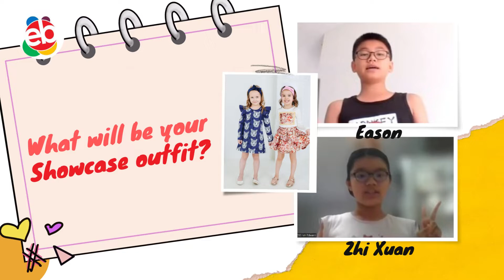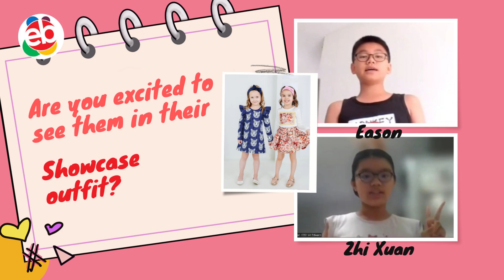Showcase Outfits | Kids Public Speaking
Important events call for show stopper outfits! Yes, showcases are important events in the lives of public speaking students! Checkout what these little ones have planned for their showcase

With our public speaking courses, your child will learn how to express in a more open manner, become more confident, and so much more!👍 FOLLOW US ON OUR OTHER SOCIAL MEDIAS ⭐Check out our ⭐Facebook 👉Claim your FREE 1 Hour Online Class in the